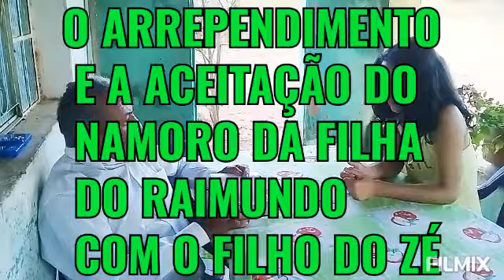ACEITAÇÃO DE NAMORO DO PAI ARREPENDIDO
O Raimundo humilhou o zé anteriormente quando lhe negou uma esmola, mas veio o arrependimento, e por causa de sua filha, o Raimundo mudou de opinião, a ponto de aceitar o namoro de sua filha, com o filho do zé, foi bem assim que aconteceu!